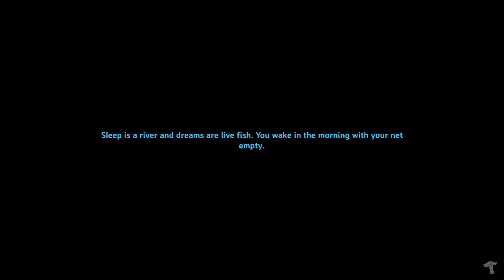Valheim Mistlands Modded S1E3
Some More modded Valheim Mistlands gameplay.
A fresh Start on a new world seed number below.

Seed: HHcLC5acQt